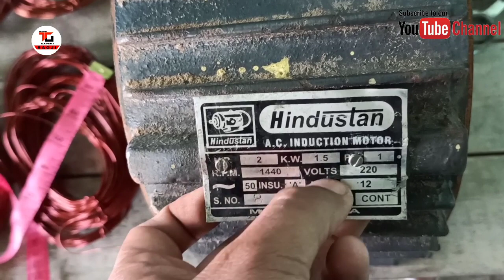2 HP SINGLE PHASE MOTOR WINDING DATA IN HINDI, ENGLISH (2 एचपी सिंगल फेज मोटर वाइंडिंग डेटा )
2 HP SINGLE PHASE MOTOR FULL WINDING + DATA part-2 link-

2 HP SINGLE PHASE MOTOR connection  link-

orient 16 slot table fan 3 speed 1440 rpm connection diagram -

24 slots 1.5 inch stator cooler motor full rewinding in Hindi part-1(1.5 इंच के कूलर को बांधना सीखें

24 स्लॉट High speed cooler motor rewinding in Hindi part-1(हाई स्पीड कुलर मोटर वाइंडिंग हिंदी में) पार्ट-1-

5 blade farata fan full rewarding in Hindi part-1( 5 पंखड़ी वाले फर्राटा फैन बांधना सीखें पार्ट-1)

0- Small ceiling fan winding by hand in hindi(हाथों से रिवाइंड करें सीलिंग फैन को अपने घर पर) part- 1

1- 24 slots exhaust fan full Rewinding in Hindi part-1 (24 स्लॉट एग्जॉस्ट फैन फुल रिवाइंडिंग पार्ट-1)

2- 24 slots cooler motor full rewinding in Hindi part-1(कूलर मोटर फुल rewinding हिंदी में पार्ट-1)

3- 24 slots cooler motor full rewinding in Hindi part-2(कूलर मोटर फुल rewinding हिंदी में पार्ट-2)

4- Farata fan stator setting and connection in Hindi(फर्राटा फैन के स्टेटर की सेटिंग ओर कनेक्शन सीखें)

5- Full Rewinding Farata fan motor 2 blades (2 पंखडी फराटा फैन मोटर winding) (24 SlOTS )

6- Full Rewinding Farata fan motor 2 blades (2 पंखडी फराटा फैन मोटर winding) (24 SlOTS )